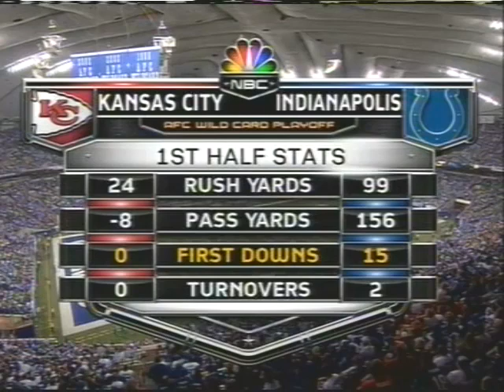2007 Wild card Chiefs vs Colts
Check out my Free Sub-stack where I do breakdowns of 5-8 Plays from previous years games, with a focus on offensive plays that people could add to their attack.